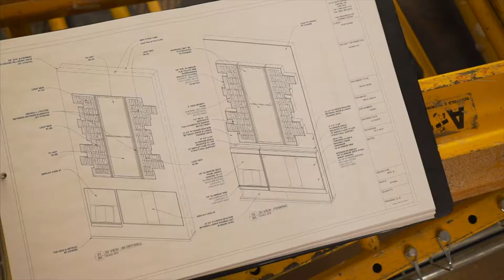Audible Transforms Abandoned Cathedral into Innovation Hub | Audible HQ | ASTOUND Group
Working closely with design firm, Pentagram, and fabrication partner, ASTOUND Group, Audible restored an 80,000-square-foot 1913 church and modernized it with open workspace, a four-lane bowling alley, and cafes. Dubbed the Innovation Cathedral, the new offices on Washington Street will hold 400 employees. The Innovation Cathedral is a proud landmark for Newark and a powerful symbol of Audible’s commitment to the city for more than a decade.